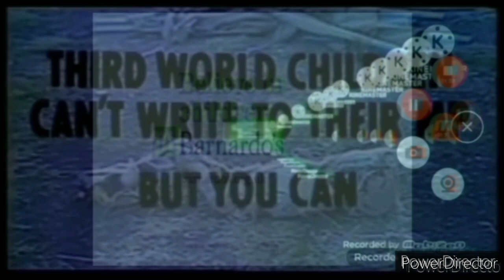(Last Videos of March) 79 PSAs/PIFs Played at Once